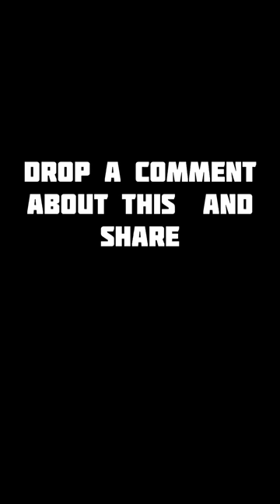Man use juju to make 20year old girl love him has been arrēsted by police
BLIND DATE  - Series (Zapkidcomedy)